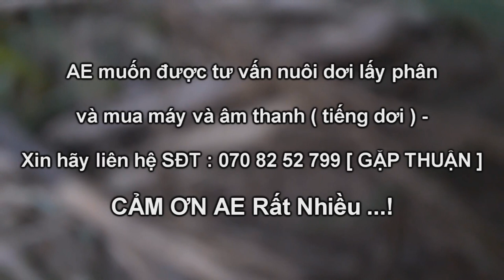Nuôi Dơi Lấy Phân Thành Công 100% Với Tuyệt Chiêu Này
Toàn Cảnh Nuôi Dơi Lấy Phân , Kiếm Bộn Tiền Và Thành Công Nhờ Mua Máy Phát Dẫn Dụ Dơi -
Đây là clip khách gửi về cho Thuận gửi lời cảm ơn đồng thời chia sẻ cách sử dụng và máy dẫn dụ dơi là như thế nào .
đễ làm cho dơi mau về chòi ở AE gần xa liên hệ cho Thuận nha SĐT : 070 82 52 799 - Rất vui được đón tiếp và tư vấn nhiệt tình 24/24
tiếng gọi dơi muổi nó khác hẳn dơi ăn trái cây và dơi quạ dơi sen nha ae
nói tóm lại Thuận đã chỉ dẫn cho rất nhiều ae làm thành công . ae cứ an tâm nha .